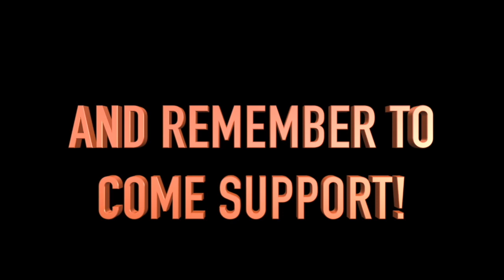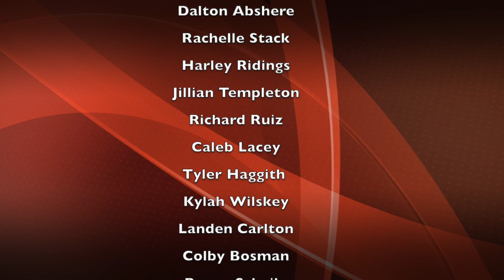Borderite Bite March 9